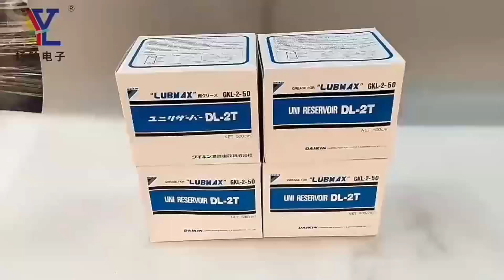SMT mounter grease Daikin Lubmax GKL-2-50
SMT mounter grease Daikin Lubmax GKL-2-50,interested inquiries are welcome.